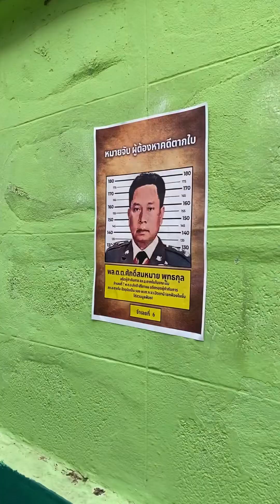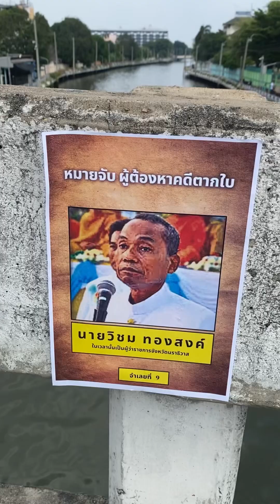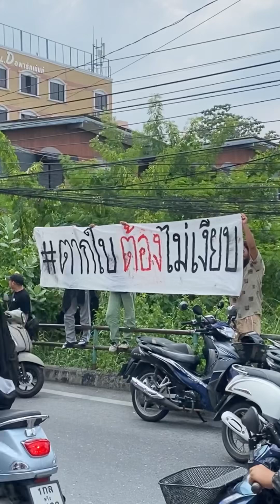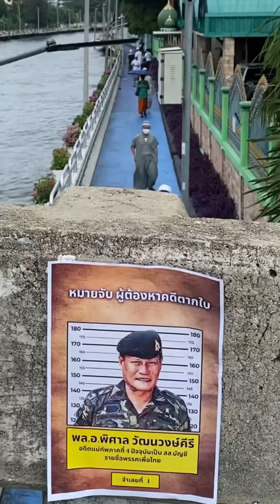ประกาศหาจำเลยคดีตากใบ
ป้ายประกาศหาจำเลย คดีตากใบ ถูกเผยแพร่ไปทั่วพื้นที่ เครือข่ายประชาชนกดดัน ตากใบต้องไม่เงียบ ช่วยกันตามตัว หวังจำเลย 7 คนขึ้นศาล ช่วงสัปดาห์สุดท้ายก่อนคดีหมดอายุความ